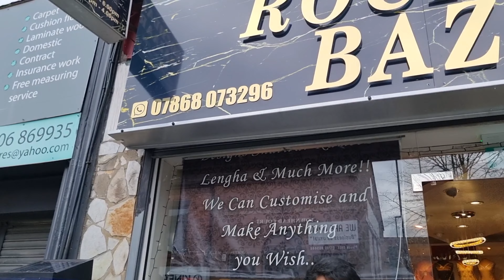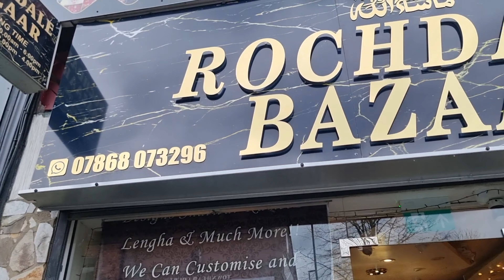Eid Sale every thing £25